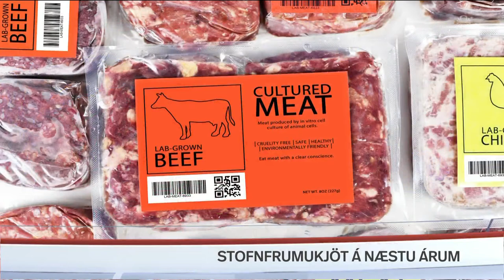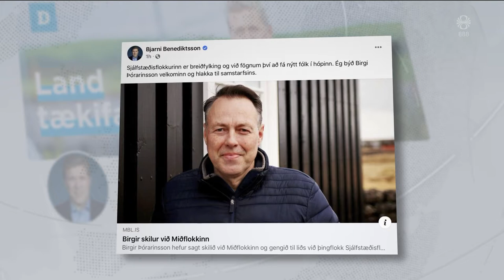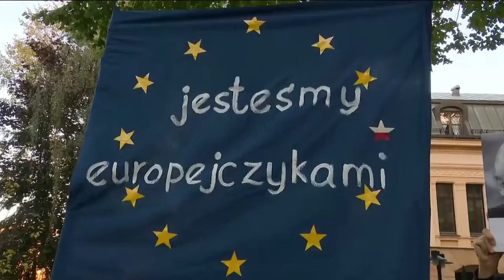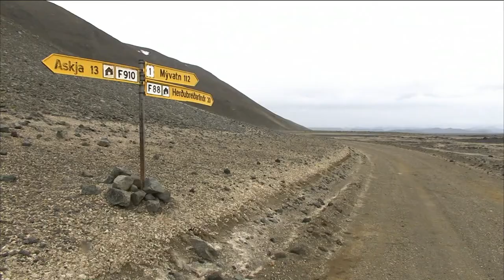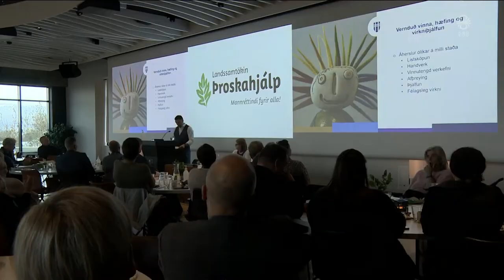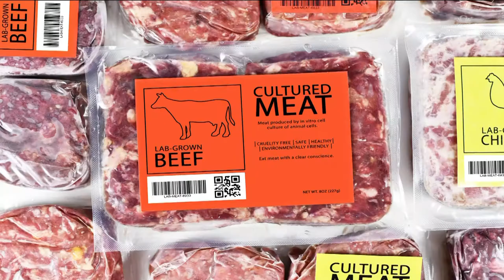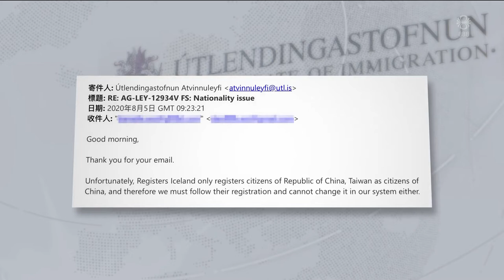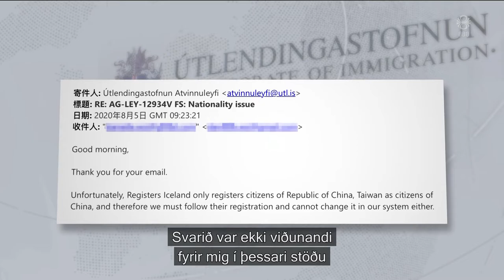Fréttir - 09. okt 2021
Fréttir RÚV frá 09. október 2021 - Efnisyfirlit:
00:01:23 Fer frá Miðflokki í þingflokk Sjálfstæðisflokks
00:04:16 Kanslari Austurríkis segir af sér
00:04:50 Deila Póllands og ESB.
00:07:07 Stærsti skjálfti í Öskju a.m.k. frá aldamótum
00:08:10 Enn heyrfing á milli skriðusársins og Búðarár
00:08:46 Bæta má atvinnuþáttöku fatlaðra
00:10:50 Stofnfrumukjöt á næstu árum
00:13:07 Stjórnin í Tékklandi fallin
00:14:50 Tævönsk kona skráð kínversk í kerfinu
00:16:52 Vatnsnesvegur
00:18:56 Ullarvikan - mikil aðsókn á markaðsdaginn